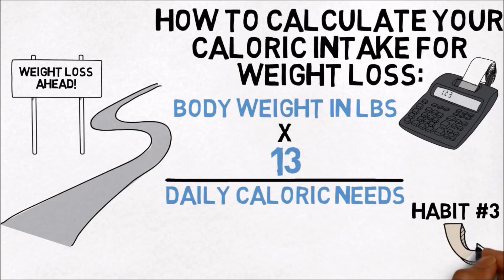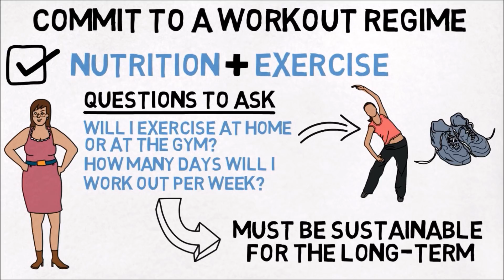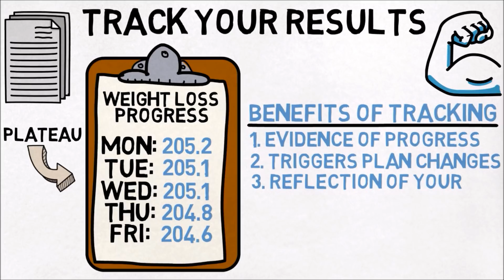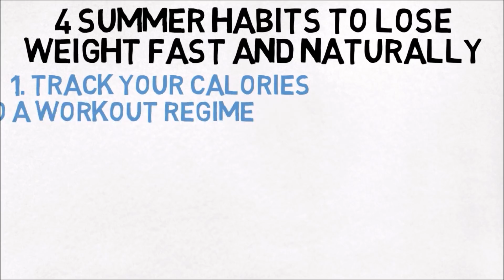4 SUMMER HABITS to lose weight FAST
Everyone wants to look slim in the summer season but losing weight is usually a daunting goal and not achieved by many. If someone wants to lose weight the first thing they start to do is change their eating habits, however there's definitely lot more to it.
In this video, Team Betterment Boss will discuss 4 incredible tips to take your weight loss process to the next level, helping you achieve a great summer body. WATCH TILL THE END